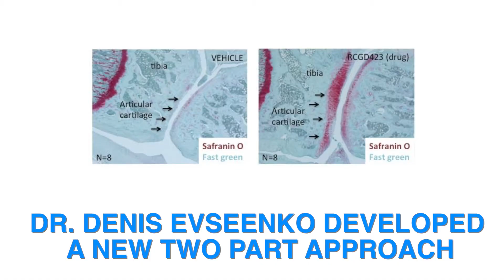Osteoarthritis Treatment May Eliminate Joint Replacements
In this installment of our new CureArthritis web series, we see how grant recipient Dr. Dennis Evseenko is close to creating the first ever medication to treat Osteoarthritis. Currently, people with osteoarthritis have no medication options that treat the underlying disease, and often end up with total joint replacements. In a few years, that may be a thing of the past!

Stock video credits: Spencer Harkins, Joaquin Baldwin, Max Flamor, Jan Fischer, Lee Health, YOOO.TV, Inverted Media